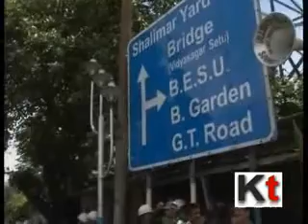Police protection for Left Front's Nabanna movement